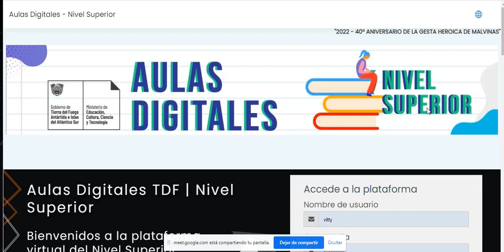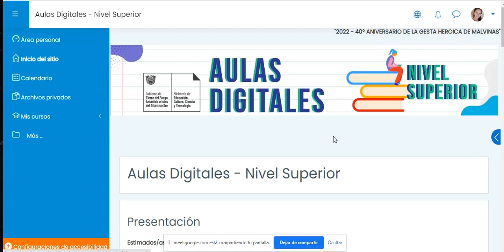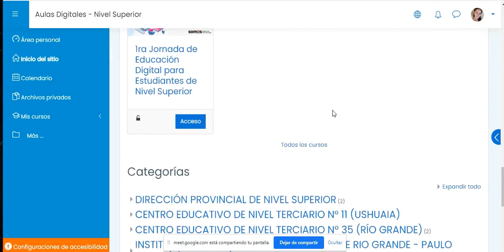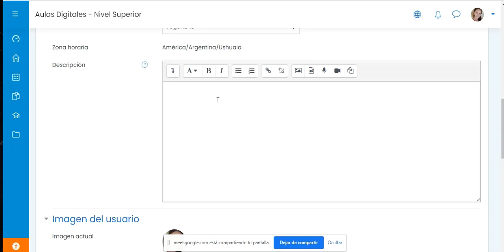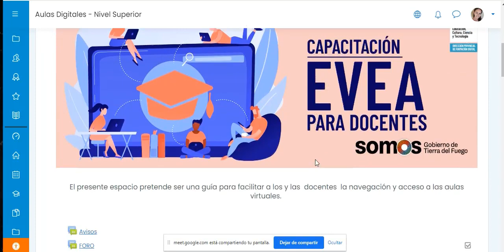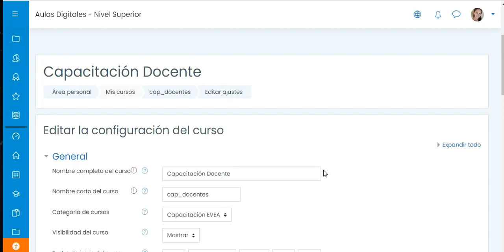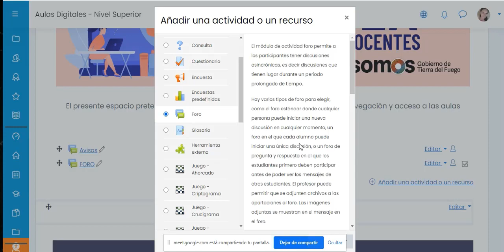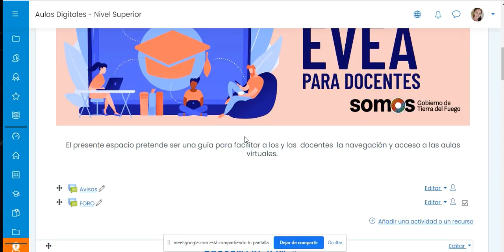1º Encuentro. Capacitación Evea para Docentes